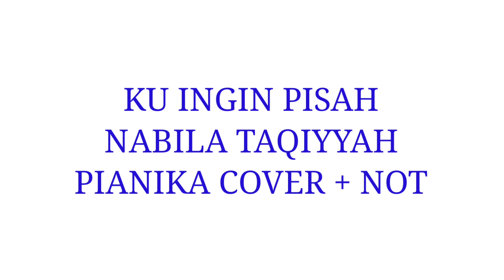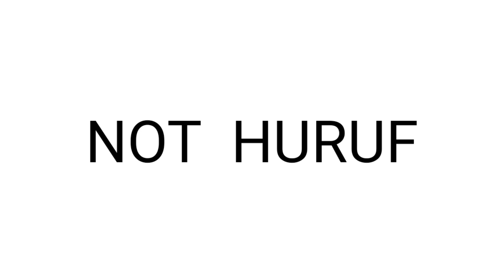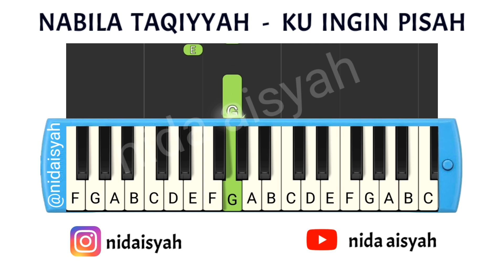NOT ANGKA HURUF PIANIKA KU INGIN PISAH | TUTORIAL MUDAH PIANIKA LAGU KU INGIN PISAH NABILA TAQIYYAH